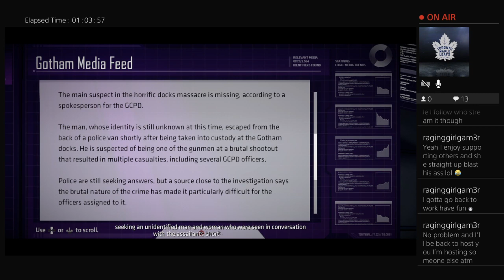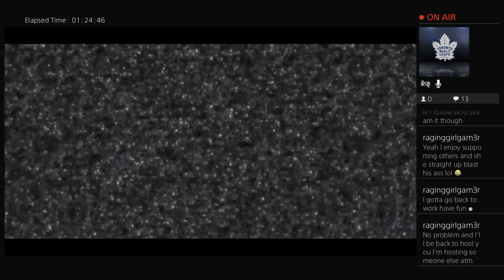Batman: The Telltale Series - Episode 2: Children of Arkham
The story continues, but with tragic consequences affecting more than just the Caped Crusader, but the man behind him.

This was streamed live on Twitch on Wednesday, April 25th, 2018